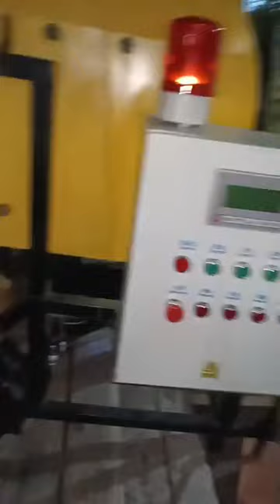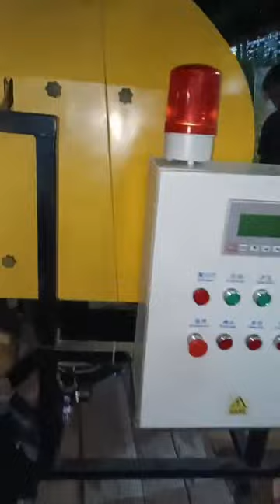সাইলেজ রেপিং মেশিন ডেলিভারি হচ্ছে Live